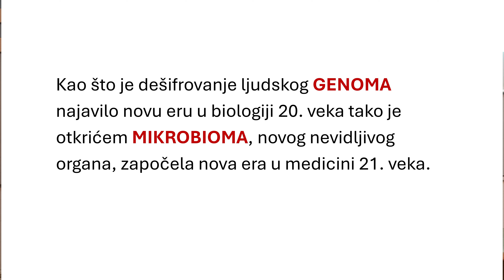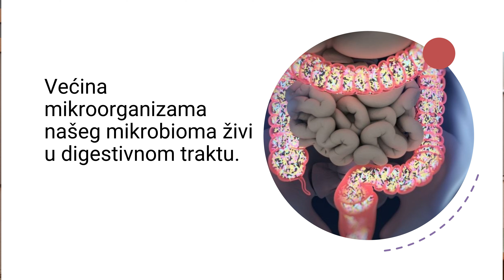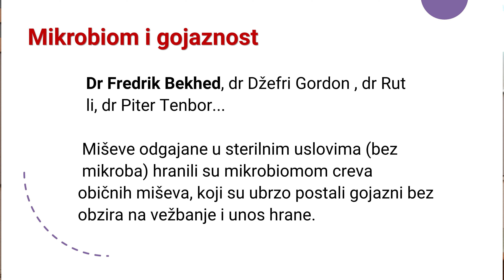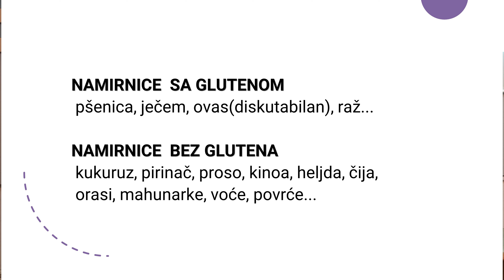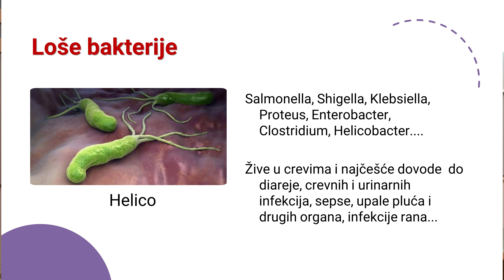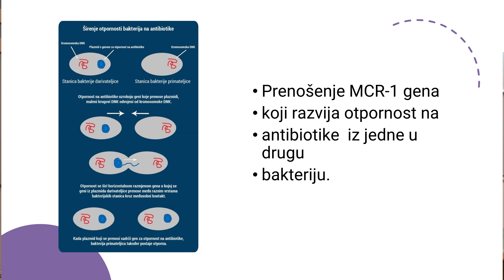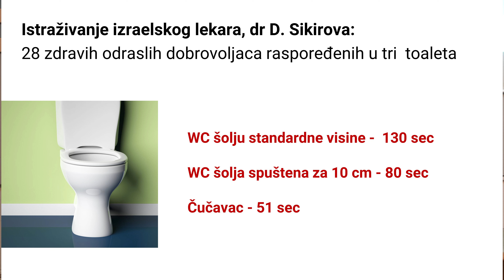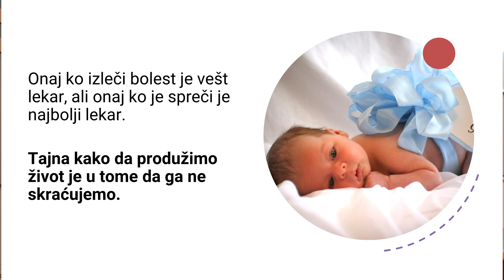Mikrobiom: top tema medicine 21. vijeka - prof. biologije Mirjana Knežević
Predavanje je održano 26. januara 2024. godine  u KIC Budo Tomović u Podgorici.